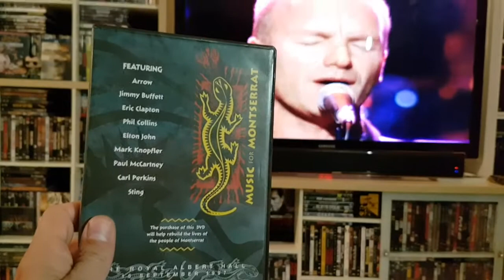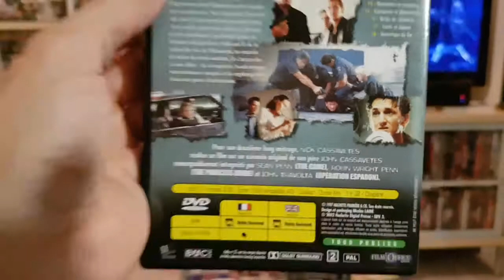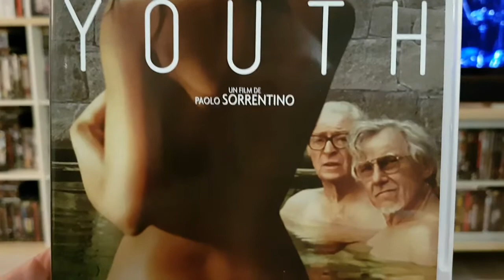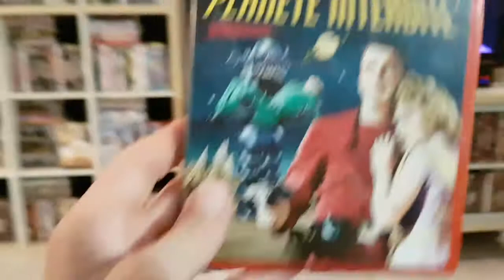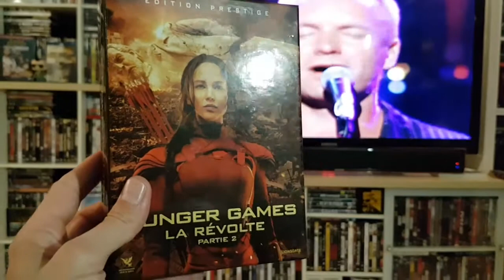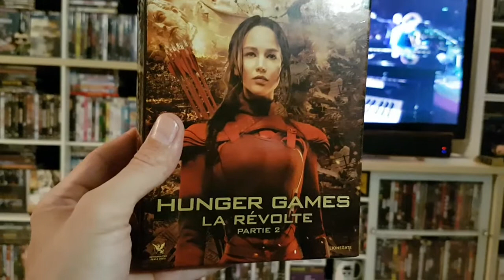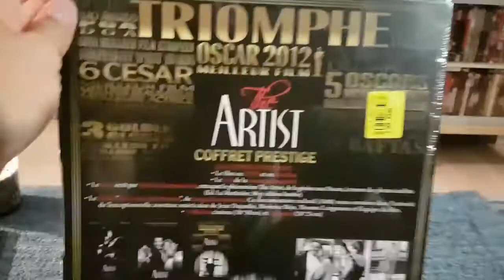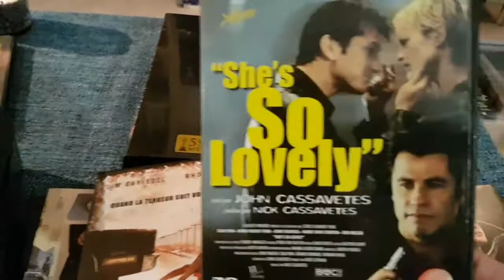Achats CASH et autres #34 (DVD BLU RAY )